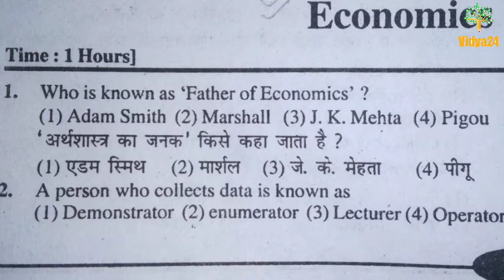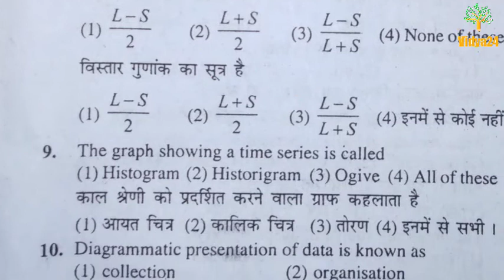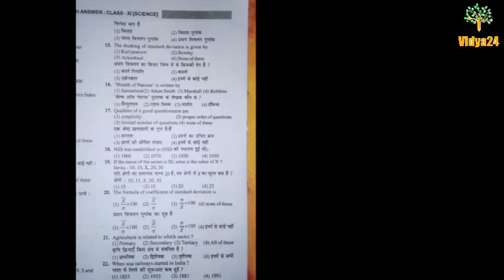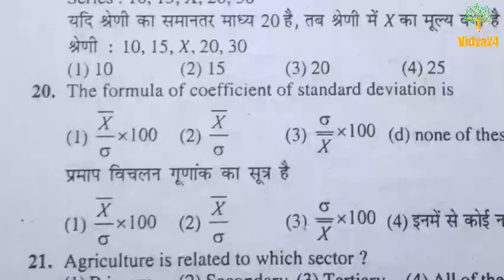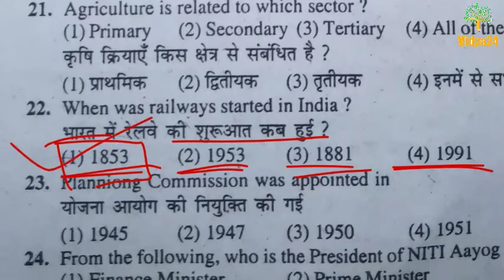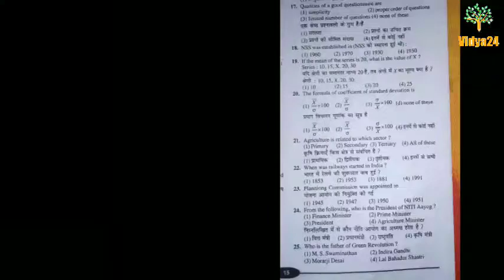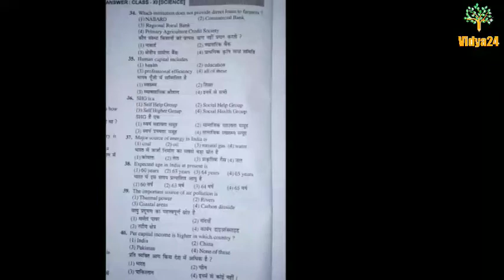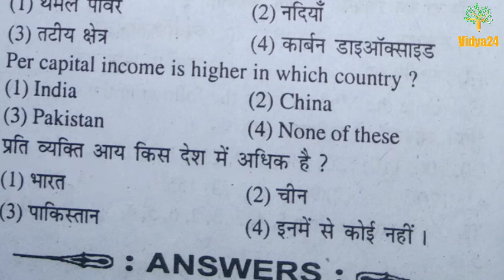Economics Objective questions // Class 11th economics // MCQ questions in hindi 2021.